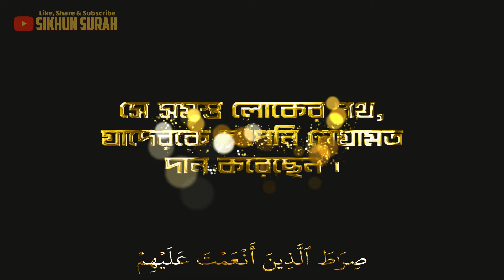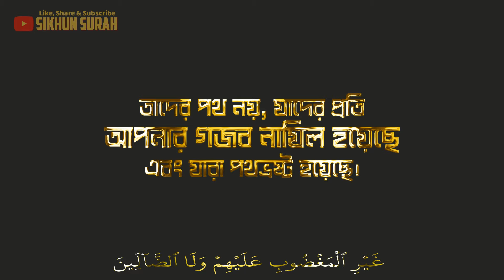সূরা আল ফাতিহা (الْفَاتِحَة‎) - আবেগময় কোরআন তেলাওয়াত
সূরা ফাতিহা - الْفَاتِحَة‎ -  Surah Al-Fatiha
Surah Al Fatiha With Bangla Translation Presented By Sikhun Surah Team
ভিডিওটি   দেখে সূরা ফাতিহা খুব সহজে শিখেনিন যাতে আপনি সুন্দর ভাবে নামাজে পড়তে পারেন।